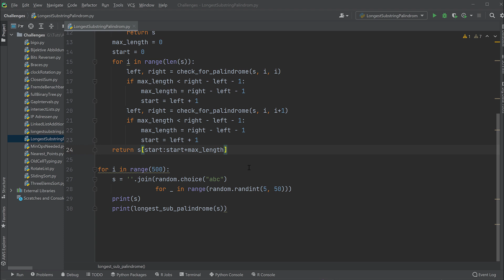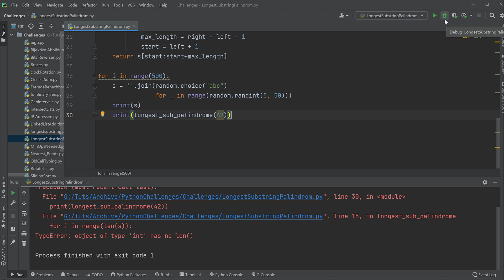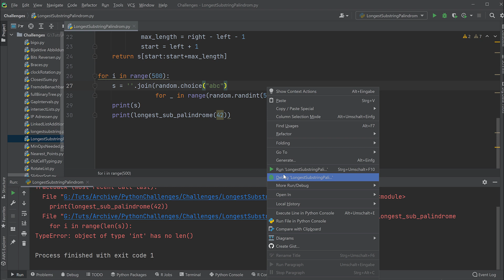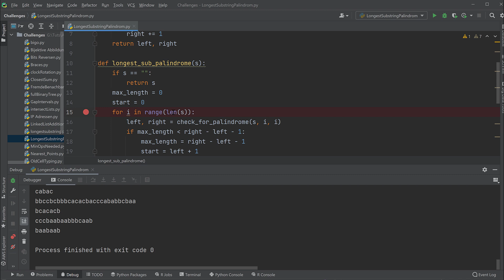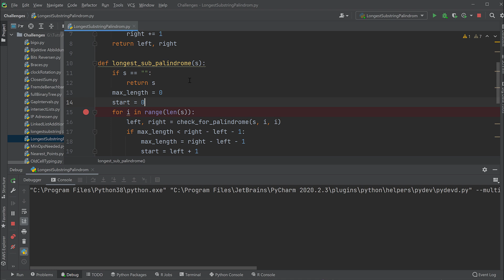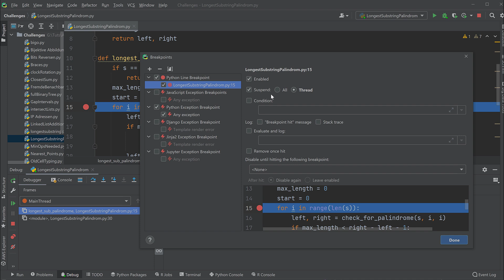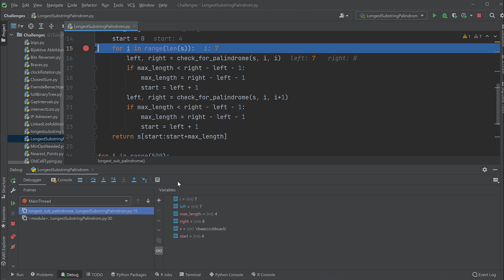Debugging in Python mit PyCharm